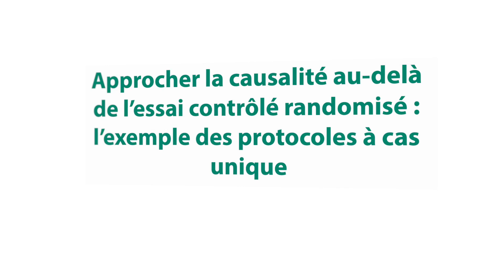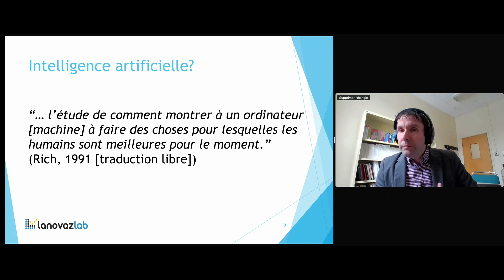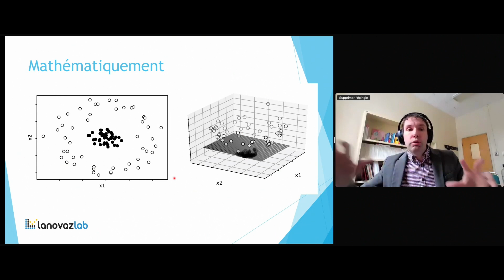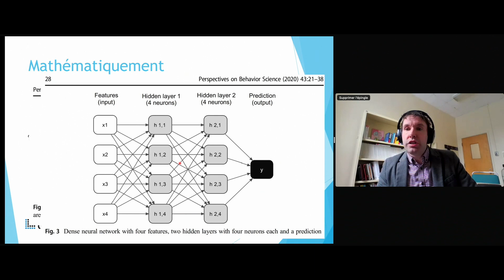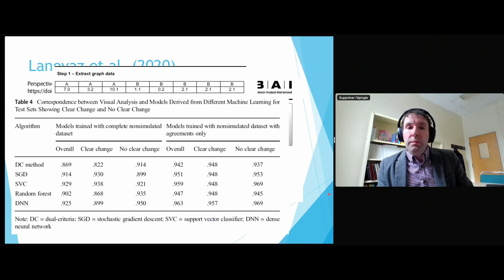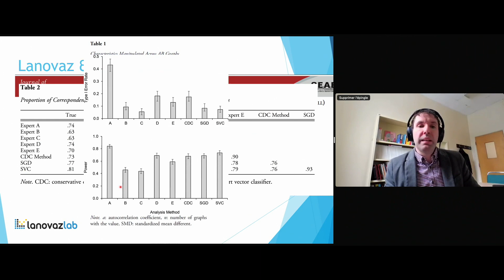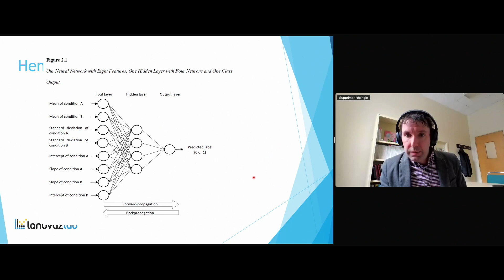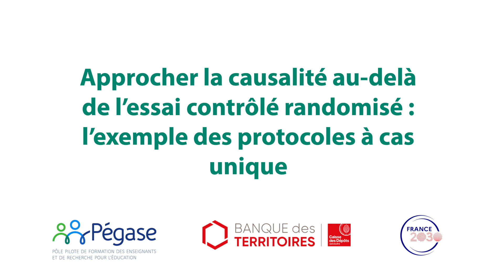4e Workshop Pégase : Conf 3 (v1)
Conférence de Marc Lanovaz, PR Univ Montréal